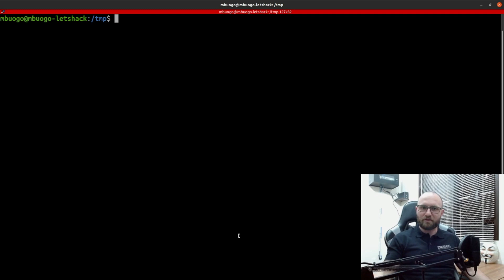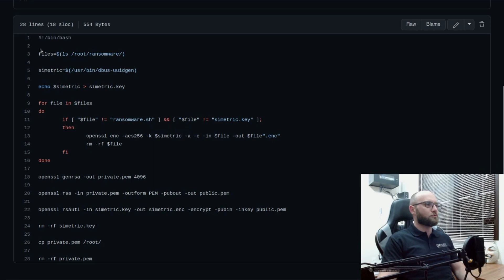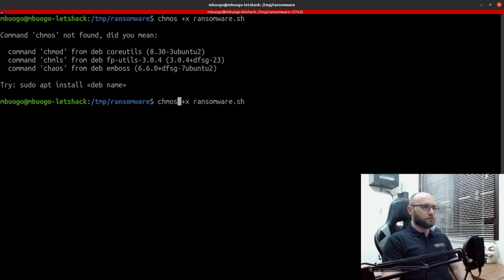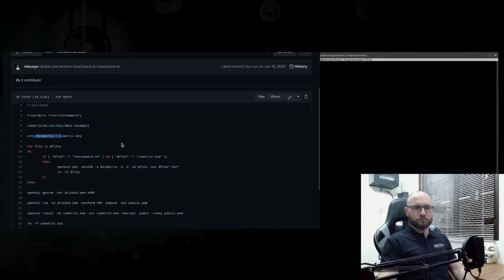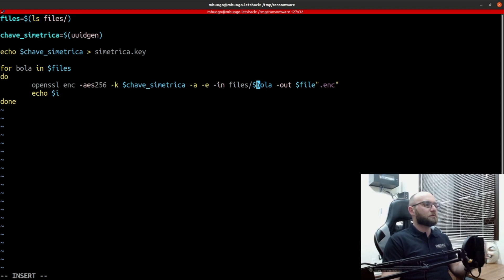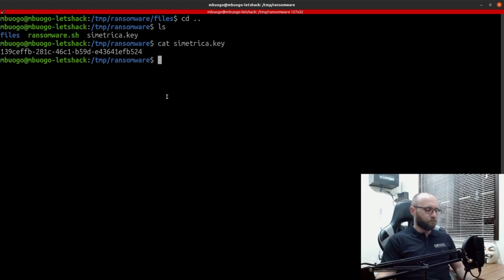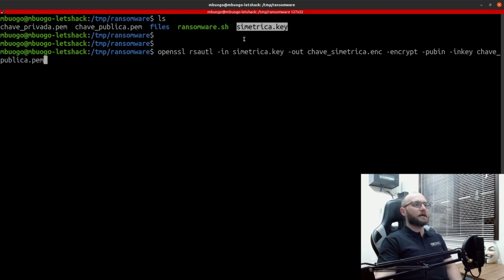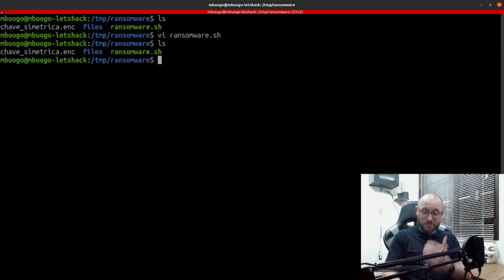Veja como funciona um ransonware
Neste vídeo, o Mateus Buogo vai falar sobre o funcionamento de um ransonware de forma prática.